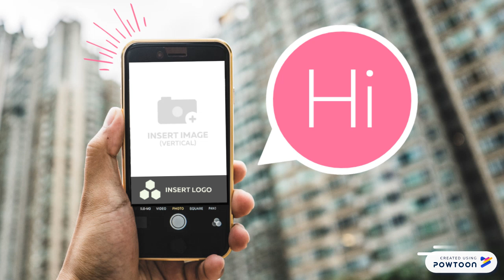Year in Review